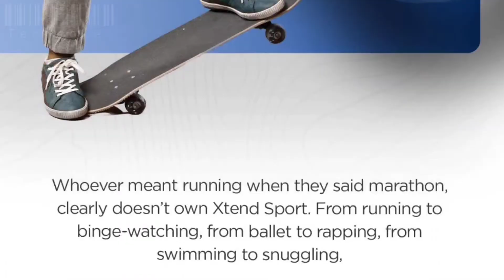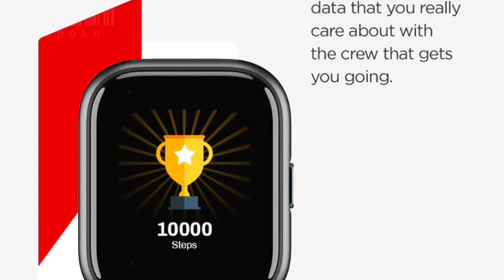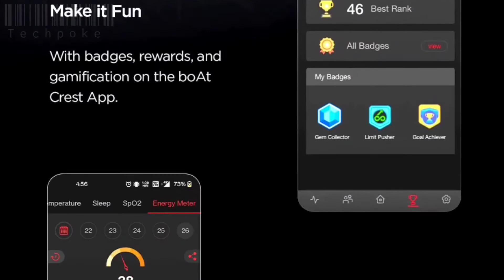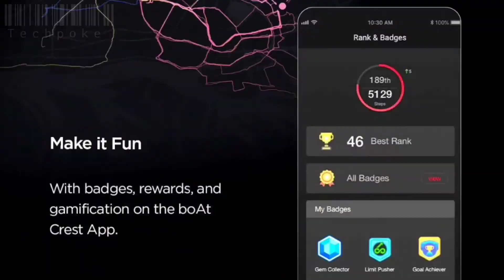boat xtend sport 🔥🔥 700+ sport mode | 1.69" display with good brightness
🎁Boat xtend sport 😍 special launch price++

Guys aaj hum preview karnge best display watch ka jo ki best display ke sath aati hai so watch the video till end for final conclusion. boat wave connect with amazing pricetag 2.5k

1. Pulse - (Black)

2. Boat xtend

3. Boat FLASH -=

4. Pro 3

5. Colorfit ultra

6. Helix Timex

7.  ASSIST

8. Verve ultra

9. Zebronics Zeb-FIT522CH

10. zebfit 3220ch

11. Fireboltt BEAST

12. Fireboltt 360

13. Realme watch 2 pro

14. Molise sense320

15. Molife sense315

16. MI REVOLVE

17. Bip u Pro

18. GTS 2 mini

19. Amazfit GTR 2e

boat xtend sport Techpokepreview
boat xtend sport price
boat xtend sport Temperature monitor